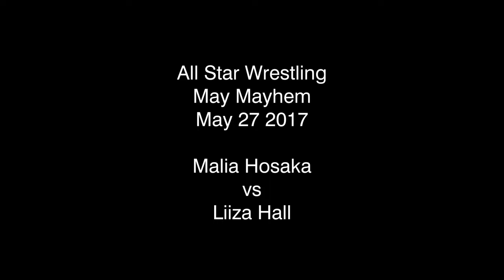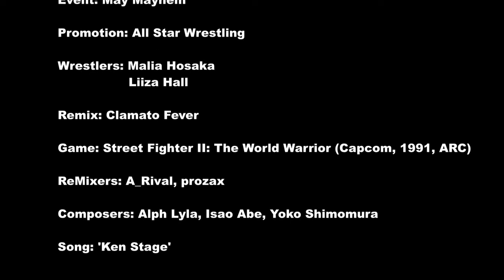Liiza Hall vs Malia Hosaka May 27 2017